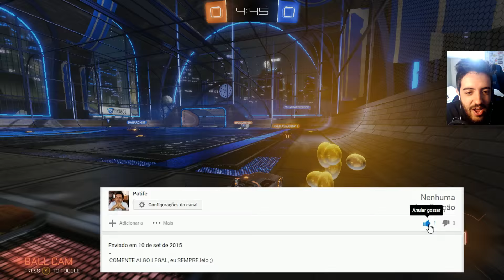ROCKET LEAGUE - PATIFE VOLTANDO E FAZENDO A DEFESA MAIS INCRÍVEL DA VIDA!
Valeeu!